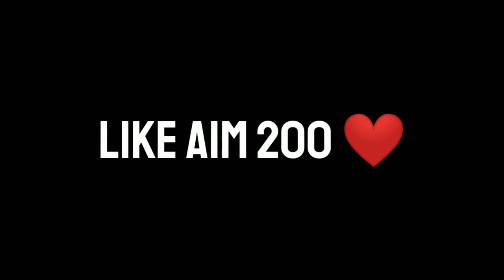Free Fire || Top 5 New Tricks || Challenge You to Know Free Fire || 5 New Tip's And Tricks Free Fire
top 5 new tricks in free fire para SAMSUNG A3,A5,A6,A7,J2,J5,J7,S5,S6,S7,S9,A10,A20,A30,A50,A70

🆔 Free Fire Id Name:- EG   OPTIMUS  (India Region)

1.Garena Free Fire Indonesia
2.Garena Free Fire Brazil
3.Garena Free Fire Brasil
4.Garena Free Fire India
5.Garena Free Fire Singapore
6.Garena Free Fire Thailand

1.Garena Free Fire Indonesia live
2.Garena Free Fire Brazil live
3.Garena Free Fire Brasil live
4.Garena Free Fire India live
5.Garena Free Fire Singapore live
6.Garena Free Fire Thailand live

what's up guys 😎👍👍 welcome to the new video of optimus gaming👍

Name:- Redmi Note 7s
Rem:- 4gb

@FreeFireIndiaOfficial @FreeFire-Brasil @GarenaFreeFireVietnam @GarenaFreeFireindonesia @FREEFIREGAMER'SZONE @DesiGamers @UnGraduateGamer @GSKVerified

Total gaming / Desi Gamers
Two Side Gamer / Lokesh gamer